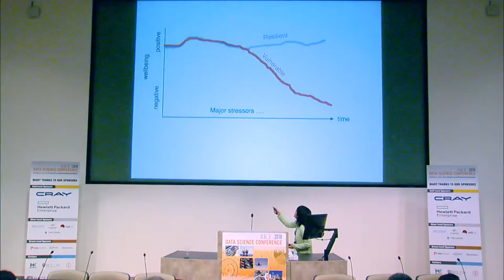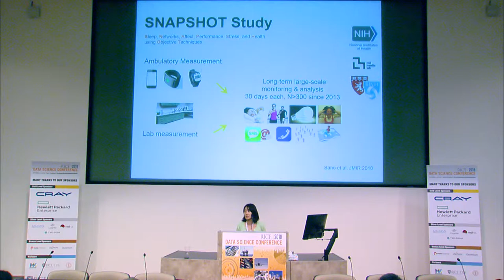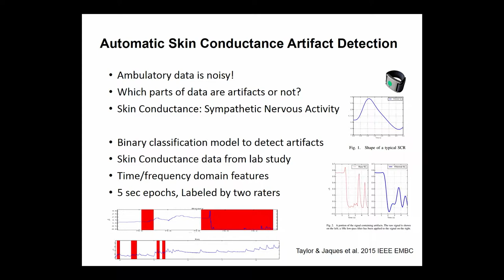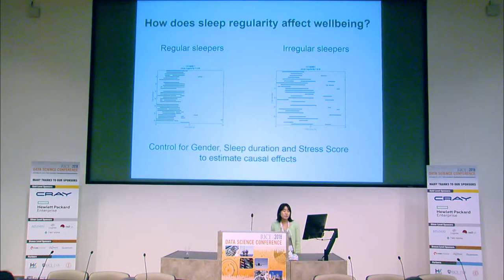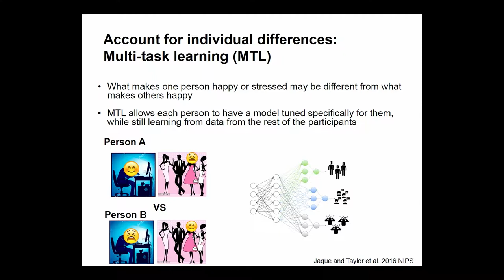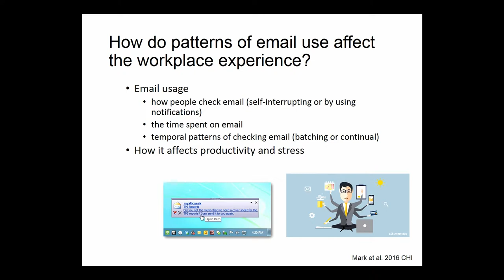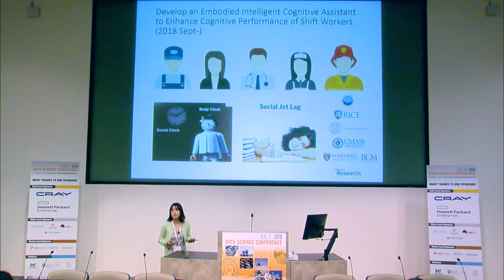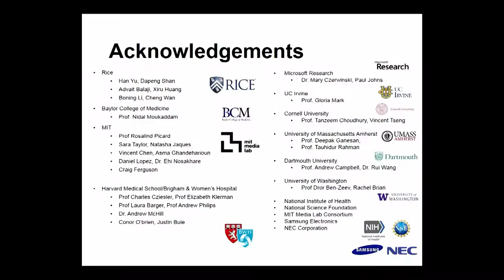Akane Sano - Human Sensing & Data Analysis: Modeling for Health, Well-being & Performance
Rice University 2018 Data Science Conference

Akane Sano of Rice University